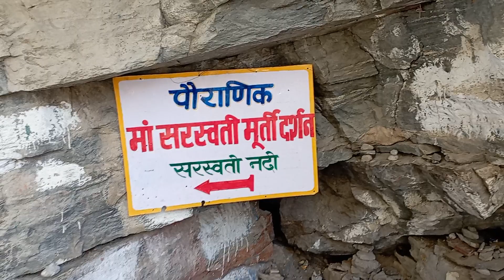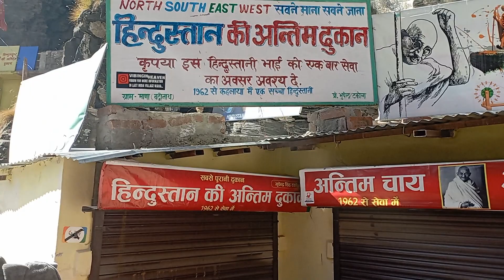The Secret Story of India's Last Village | भारत का आखिरी गांव माणा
माणा भारत के उत्तराखण्ड राज्य के चमोली ज़िले में स्थित एक गाँव है। यह तिब्बत की सीमा पर स्थित माना दर्रा से पहले भारत का सबसे अंतिम ग्राम है। राष्ट्रीय राजमार्ग ७ यहाँ से गुज़रता है। तिब्बत की सीमा यहाँ से २६ किमी दूर है। अलकनंदा नदी और सरस्वति नदी का संगम यहाँ स्थित है।

उत्तराखंड में स्थित माणा गांव अपनी सांस्कृतिक विरासत के साथ-साथ कई अन्य कारणों की वजह से भी मशहूर है। इस गांव में रडंपा जाति के लोग रहते हैं। इस गांव के बारे में पहले लोग बहुत कम जानते थे लेकिन पक्की सड़कें बनने के बाद हर कोई इसके बारे बारे में जानता है। भारत में …

उत्तराखंड में स्थित माणा गांव अपनी सांस्कृतिक विरासत के साथ-साथ कई अन्य कारणों की वजह से भी मशहूर है। इस गांव में रडंपा जाति के लोग रहते हैं। इस गांव के बारे में पहले लोग बहुत कम जानते थे लेकिन पक्की सड़कें बनने के बाद हर कोई इसके बारे बारे में जानता है।

भारत में अनेक ऐसे गांव हैं, जिनसे कुछ न कुछ पौराणिक रहस्य जुड़े हुए हैं। कुछ इसी तरह का यह गांव भी है। यह गांव पवित्र बद्रीनाथ से चार किलोमीटर की दूरी पर स्थित है, जो चीन की सीमा से लगा हुआ है। इस गांव का रिश्ता महाभारत काल से भी जुड़ा हुआ है और भगवान गणेश से भी। मान्यता है कि इस गांव से होकर ही पांडव स्वर्ग गए थे।

माणा नामक यह गांव करीब 19 हजार फीट की ऊंचाई पर स्थित है। कहते हैं कि इस गांव का नाम मणिभद्र देव के नाम पर 'माणा' पड़ा था। पौराणिक मान्यताओं के अनुसार, यह भारत का एकमात्र ऐसा गांव है, जो धरती पर मौजूद चारों धामों में भी सबसे पवित्र माना जाता है। इस गांव को शापमुक्त और पापमुक्त भी माना जाता है।

इस गांव से जुड़ी एक और मान्यता है कि यहां आने वाले हर व्यक्ति की गरीबी दूर हो जाती है। मान्यता है कि इस गांव को भगवान शिव का विशेष आशीर्वाद मिला हुआ है कि जो भी यहां आएगा, उसकी गरीबी दूर हो जाएगी। ये एक बड़ी वजह है कि यहां हर साल बड़ी संख्या में लोग घूमने के लिए आते हैं।

माणा में कड़ाके की सर्दी पड़ती है। छह महीने तक यह क्षेत्र केवल बर्फ से ही ढका रहता है। यही कारण है कि यहां कि पर्वत चोटियां बिल्कुल खड़ी और खुश्क हैं। सर्दियां शुरु होने से पहले यहां रहने वाले ग्रामीण नीचे स्थित चमोली जिले के गाँवों में अपना बसेरा करते हैं। आपको जानकर हैरत होगी कि यहां का एकमात्र इंटर कॉलेज छह महीने माणा में और छह महीने चमोली में चलाया जाता है।

treanding uttrakhand जोशीमठ देवभूमि_उत्तराखंड बद्रीनाथधाम माणागांव last village of india#manavillage#badarinathdhammana village uttarakhandmana village vlogbhim pul mana villagemana village bordermana village indiamana village from badrinathmana village in uttarakhandvyas gufa mana villagemana village uttarakhand india and tibet border